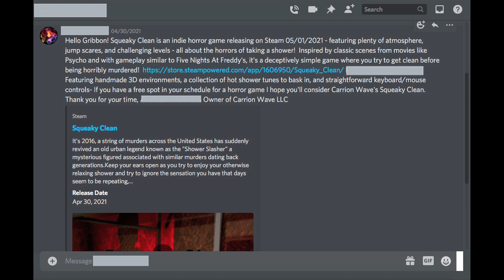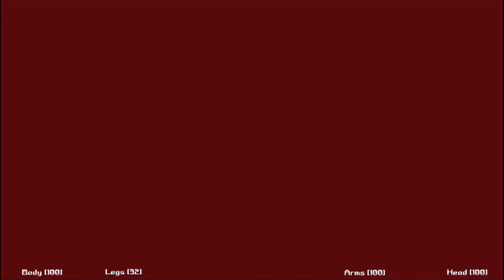Squeaky Clean Game Honest Review New Indie Horror Game PC